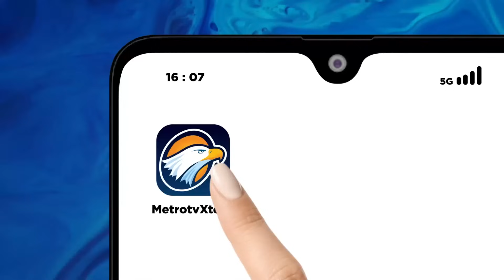Konflik Israel vs Hamas, Ribuan Orang Tutup Usia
MetroTV, Konflik antara Israel & Hamas kini menjadi isu bagi seluruh Dunia, apalagi konflik ini yang menyebabkan ribuan korban tutup usia.